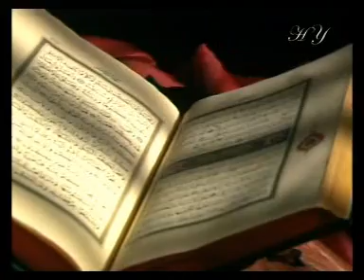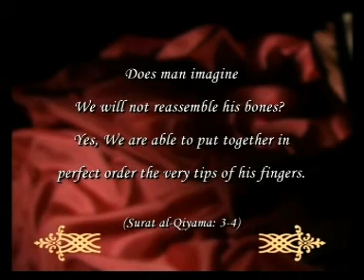MIRACLES OF THE QUR'AN THE IDENTITY IN THE FINGERPRINT